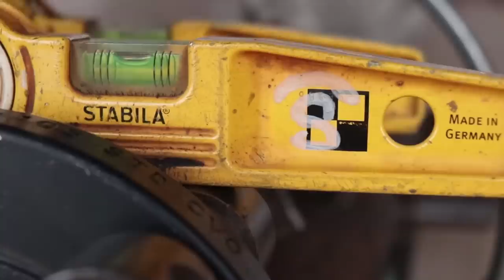Welding Tips-Why Two Hole Flanges- PipeFitter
Welcome back everyone in this episode we are going to be giving some tips on two holing flanges. what it does and how to do it. now lets dive right into it.

The main purpose of two holing flanges is so say another welder is building a piece  that bolts up to your piece if he is off doing something different then you are and say his two holes are rolled to one side or another, when the bolt up hands go to put the pieces together its going to be all backward and messed up. so it is very important to be sure your two holes are leveled up and on point.

 a small list of some of the tools we use on an every day bases. we will do our best to keep finding the best prices and most reliable tools.

4.5 inch Dewalt grinder.
7" Dewalt Grinder.
7" grinder guard
3M grinding Disks
7" wire wheels
pipefitter bluebook
pipe fabricator blue book
2 hole pins
Bosch 3 point Torpedo laser
Flange Wizard centering tool
flange wizard wrap around
strong hand V- pliers
IRWIN Vise Chain Grips
Chain extension
sumner ultra clamp 5"-12"
Dewalt Tape measures
100' tape measure

We also felt that it was important to let all of you know what we use to build these videos.

Canon T7i camera Kit
DJI Drone phantom Pro
my most wanted drone.
Video Lighting

Full time RV Must Haves

Heated hoses
Tire Changing ramp
toilet Treatment tablets
aqua soft toilet paper 2 ply
colapsible dish rack
pioneer cooking set
pioneer knife set
Pioneer coffee cup set